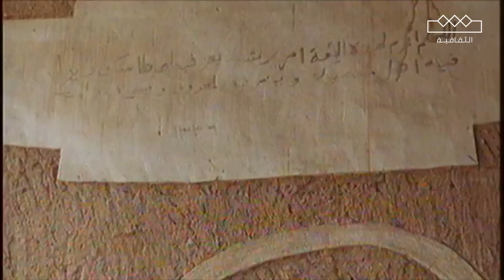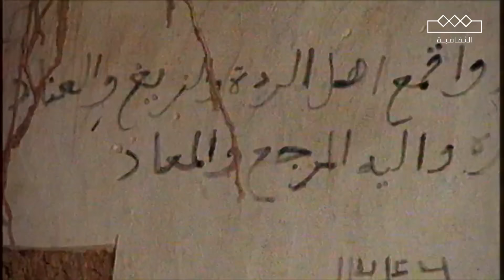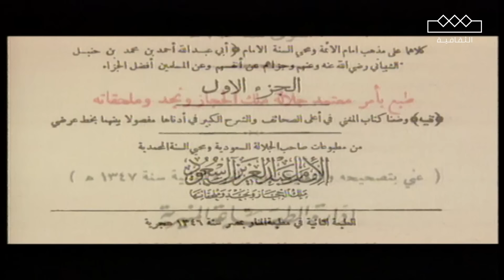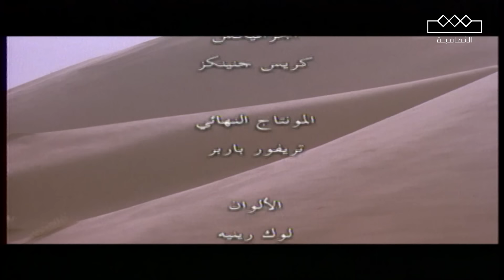وثائقي الملك عبدالعزيز | التوحيد والبناء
•⁠  ⁠Like Thaqafeyah Facebook:  ￼ / thaqafeyah
•⁠  ⁠Follow Thaqafeyah on Instagram:  ￼ / thaqafeyah
•⁠  ⁠Follow Thaqafeyah on YouTube:   ￼ / @thaqafeyah